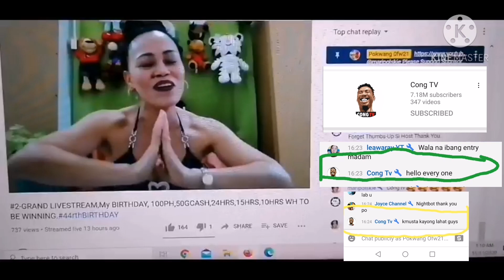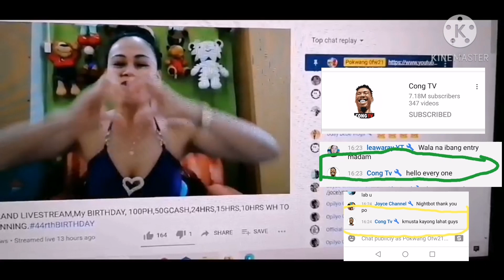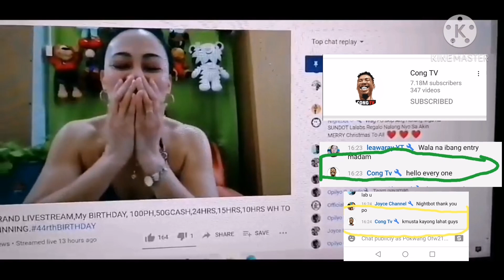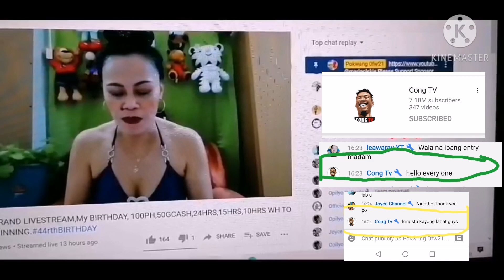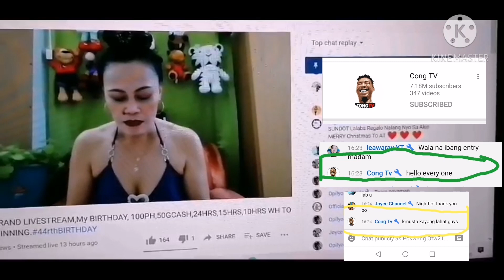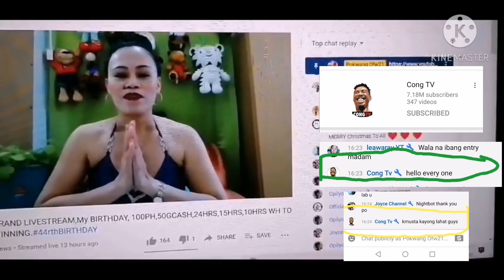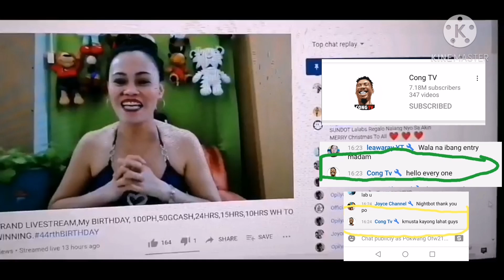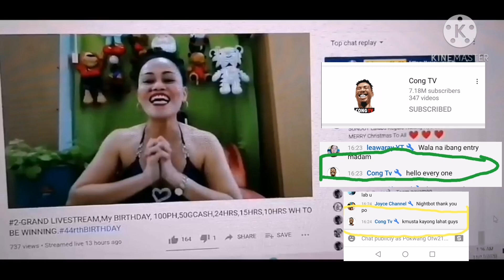#17-MEGA MEGA LOVE SHOUT OUT CONGTV AND TEAMPAYAMAN THANK YOU SO MUCH FOR VISIT MY BIRTHDAY LS.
#17-MEGA MEGA SHOUT OUT CONGTV AND TEAMPAYAMAN THANK YOU SO MUCH FOR VISIT MY BIRTHDAY LS.